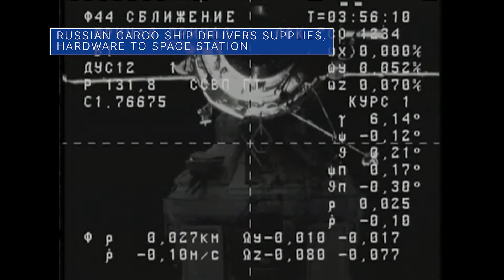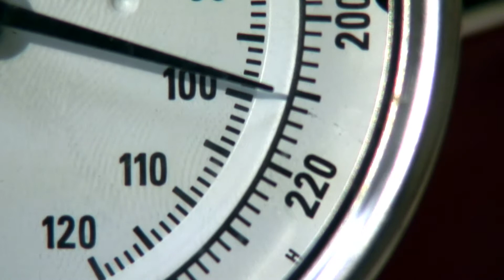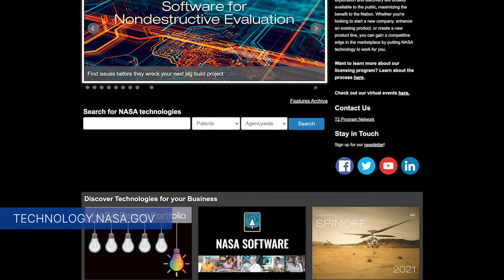This Week @NASA, July 2, 2021